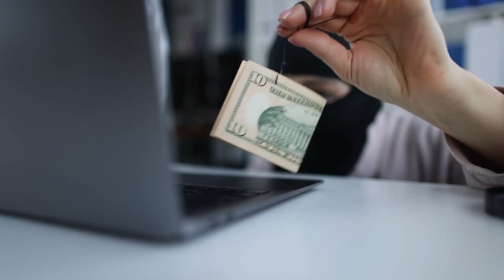Cruise Port Scam! (They Stole My Money)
"Watch our latest video where I share a cautionary tale of getting scammed on a Caribbean cruise, despite being a seasoned cruiser. Join me on The Cruisers Edge to discover the valuable lessons learned from this unforgettable experience and how to avoid falling into similar traps while exploring the high seas. Cruise smarter with us!"